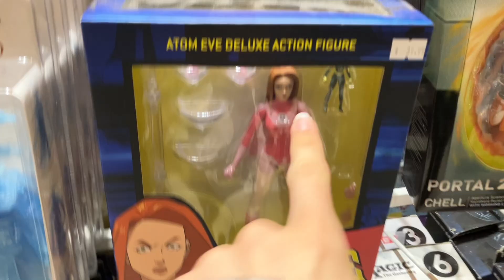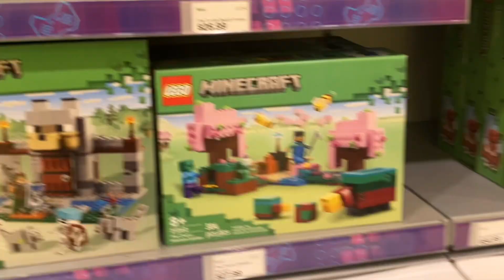The Squad Films Together in PERSON | VLOG